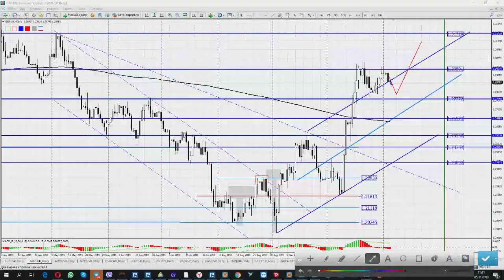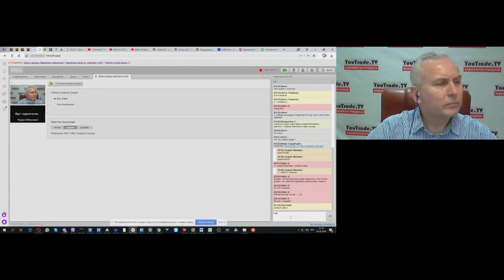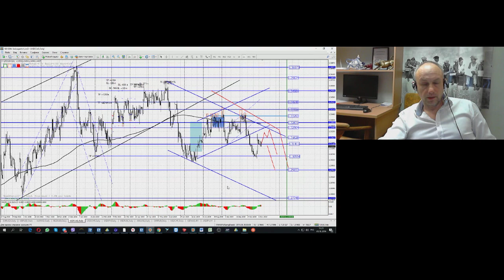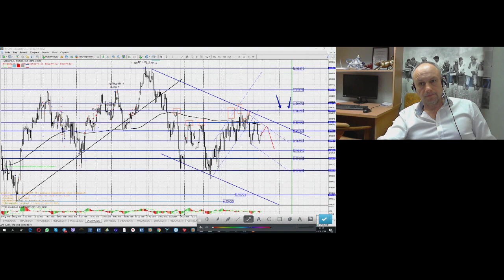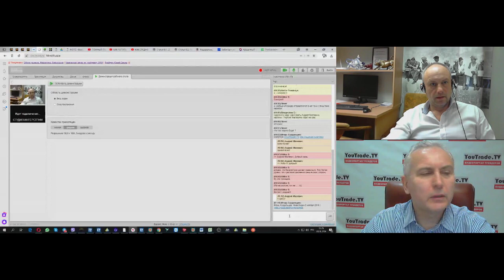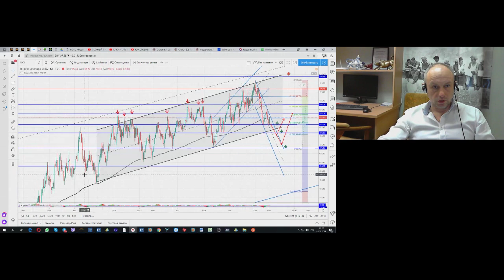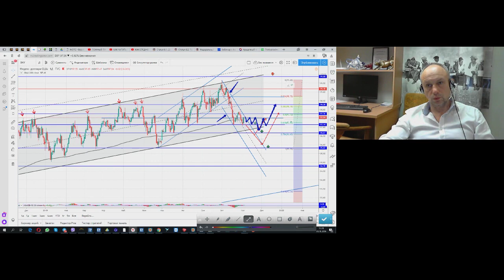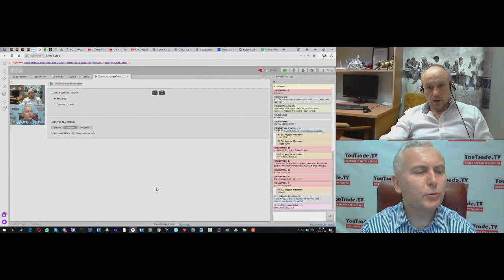Андрей Малевич. Обзор рынков Swissquote 5 ноября 2019 г.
Передача "Андрей Малевич. Обзор рынков Swissquote" на интерстриме YouTrade.TV 5 ноября 2019 г.